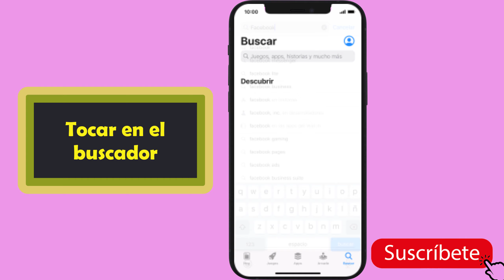como descargar Facebook gratis en iPhone 12 mini, Cómo instalar Facebook en iPhone 12 mini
como descargar facebook gratis en iPhone12 mini mini, Cómo instalar Facebook en iPhone12 mini mini
Para difrutar de todos los servicios de Facebook hay que saber como instalar Facebook iPhone12 mini mini.
instalar Facebook en iPhone12 mini mini ofrece, entre otras, muchas  funciones muy útiles y divertidas de todos los gustos.
como descargar facebook gratis en iPhone12 mini mini?
Para poder utilizar Facebook, es necesario instalar Facebook en iPhone12 mini mini. Antes de instalar Facebook en un iPhone12 mini mini, es necesario configurar el móvil para internet y activar el ID de Apple en el móvil.
1. Buscar "App Store"
Pulsar App Store.
2. Buscar Facebook
Pulsar Buscar.
Pulsar en el buscador.
Introducir Facebook y pulsar buscar.
Pulsar Facebook.
3. Instalar Facebook en mi iPhone12 mini mini
Pulsar OBTENER y seguir las indicaciones de la pantalla para instalar la app.
4. Regresar a la pantalla de inicio
Deslizar el dedo hacia arriba desde la parte inferior de la pantalla para terminar y regresar a la pantalla de inicio.
De esta forma sabras como descargar Facebook gratis en iPhone12 mini mini
 llegamos al final de este tutorial “.Cómo instalar Facebook en iPhone12 mini mini” espero que os guste este contenido, si te interesa otros asuntos como:
-cómo descargar facebook en un iPhone12 mini
-como descargar facebook en iPhone11
-como descargar facebook de un iPhone12 mini mini pro
-como instalar facebook en iPhone12 mini pro max
-como instalar facebook en mi iPhone12 mini pro
Sigue los mismos pasos del actual tutorial.